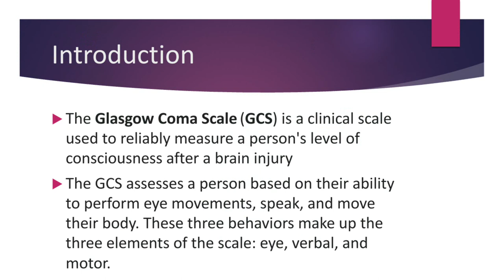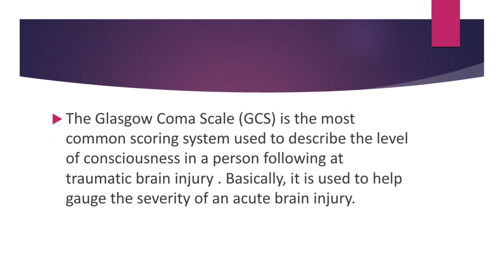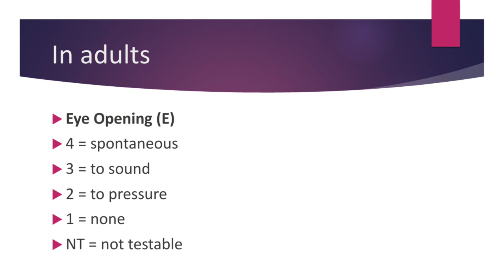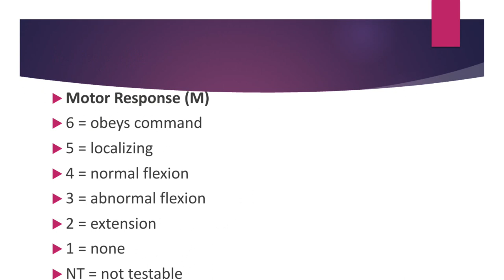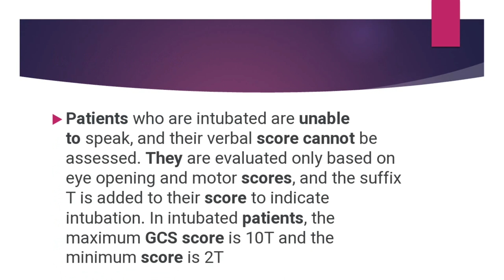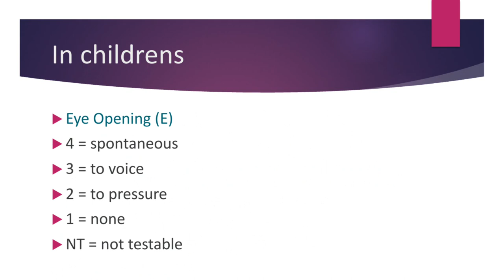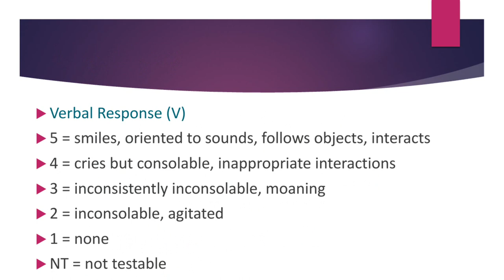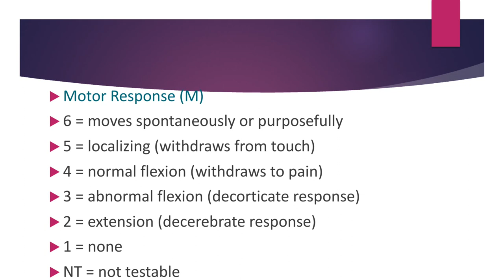Glasgow coma scale / GCS in neurological examination/ gcs scale in hindi/gcs score assessment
Glasgow coma scale
GCS scale in neurological examination🧠 explained in hindi
gcs scale in hindi
gcs score assessment in neurology
GCS score calculation.

Welcome to Studious aura ❤

This video is all about Glasgow Coma Scale which is used in the neurological examination in neurological clinical setting to measure the level of consciousness of the patient after any brain injury.

The Glasgow Coma Scale was first published in 1974 at the University of Glasgow by neurosurgery professors Graham Teasdale and Bryan Jennett.

Glasgow Coma Scale /gcs scale is used to measure the level of consciousness of a person after a traumatic brain injury

there are three elements in the Glasgow Coma Scale which are eye movement ,verbal response and motor response.

in this video you will learn about the Glasgow Coma Scale for adults and the Glasgow Coma Scale for children ie, Pediatrics

there is a little modification in the Glasgow Coma Scale of the adults through which we can measure the level of consciousness of the children also

measure the score of gcs for a patient
calculate the gcs score
find out the extent of brain injury
find out the extent of alteration in the consciousness of a patient
perform a neurological examination by the help of gcs scale
perform of quick neurological assessment of the consciousness level of the patient.

Cognitive Development Theory by Jean Piaget explained in hindi
personality development theory

● NCP nursing care plans

Nursing care plan (NCP)  for BSC (HONS)nursing,BSC (Post basic) nursing, GNM nursing
Easy way of making ncp

NURSING CARE PLAN NCP on BPH benign prostatic hyperplasia or hypertrophy in hindi

● 👩‍🍳nursing process:

link for part 1 nursing process

link for nursing process part 2

● videos related to nutrition:

vitamin D - name, functions,source ,deficiency symptoms

Definition of fever,Causes of fever,Types of fever,Body temperature,Sites of measuring fever,Measuring device,normal range of body temperature.

Your questions ;
What is glassgow coma scale
how to calculate gcs score
is gsc for adults and children different
GCS full form
How do I check my GCS scale?
What does a GCS of 15 mean?
What is a normal GCS score?
Is GCS 3 dead?
what are the three components of GCS what are the three elements of gcs what is the minimum value of gcs
what is the maximum value of gcs
how do I check the score of gcs in a patient
how do I check the Glasgow Coma Scale scores in the patient who is intubated
what is VT in the GCS
what can be the score of a glassgow Coma Scale for a coma patient
can GCS  performed by a self
what is the advantage of performing glass gow coma assessment